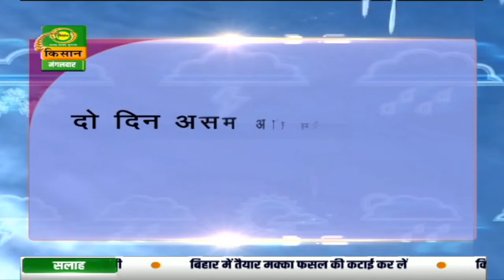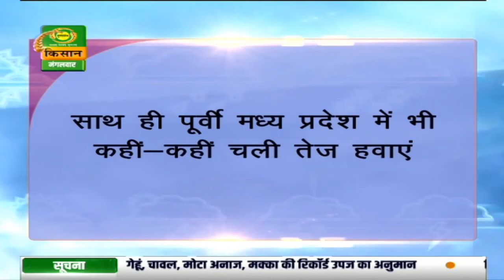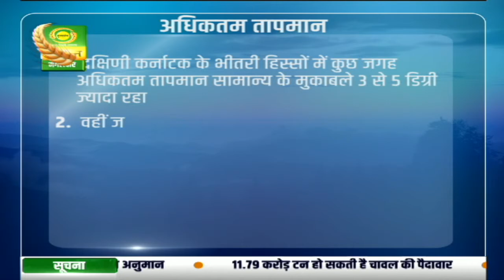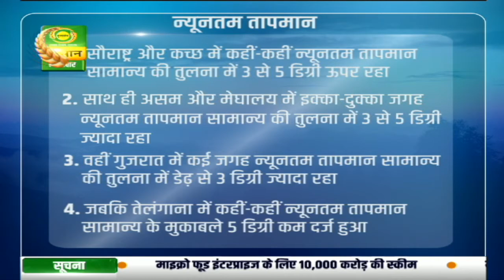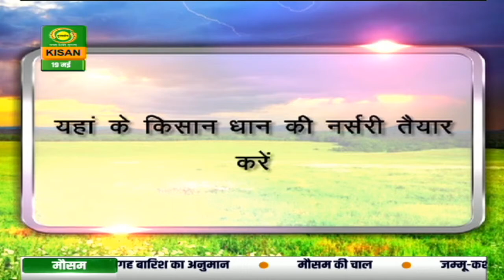मौसम खबर - आज 19 मई 2020 का मौसम | Latest Weather Updates on DD Kisan's MAUSAM KHABAR | 19 May 2020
देखिये आज 19 मई 2020 का मौसम। डीडी किसान के 'मौसम खबर' बुलेटिन में आपको देखने को मिलेगी मौसम की जानकारी जिसे देखने के बाद आप मौसम का पूर्वानुमान लगा सकते हैं |